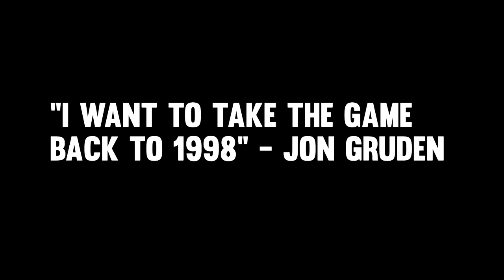"JON GRUDEN" OLD SCHOOL FANTASY REBUILD - Madden 18 Franchise Rebuild | Ep.1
Madden 18 Jon Gruden Inspired "Old School" Rebuild Ep.1
Jon Gruden is back in the NFL and since taking over the Raiders we've seen the old-school mentality applied to their offseason. They've added veterans who were at the top of their game years ago, and this team is getting a lot older. But what is Gruden is on to something with this approach? Let's put it to the test in Madden NFL 18.